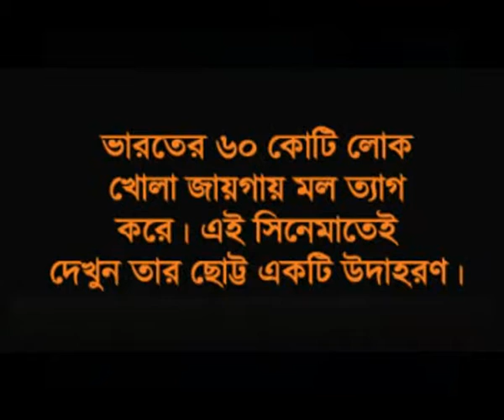৬০ কোটি ভারতীয় খোলা জায়গায় মল ত্যাগ করে। 60 crore Indian !!!! Shame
60 crore Indian ! Shame